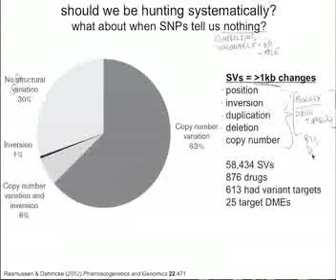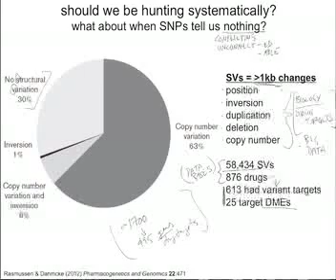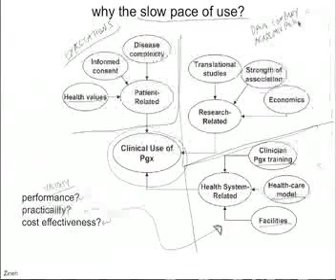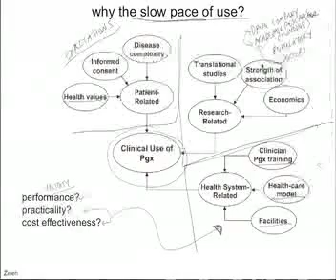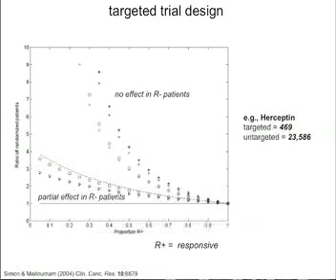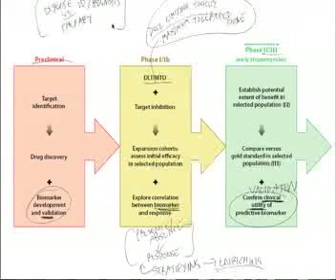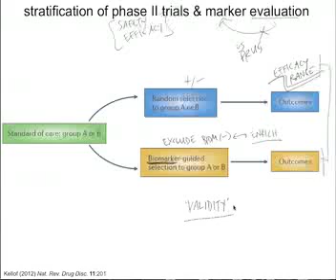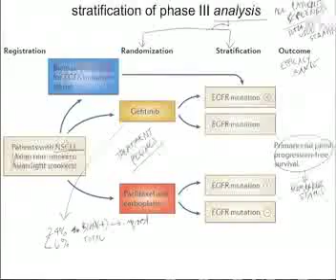507 biomarkers 2